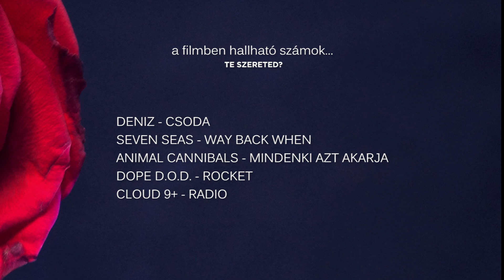KEXX Fesztivál 2016 @HB | Hivatalos Aftermovie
Filmet készítette: Rózsa produktum

Rózsa produktum

Videoklip és reklámfilm rendelés, klipforgatás, videofelvétel. Marketing és film szolgáltatás. Debrecen, Szolnok, Nyíregyháza Budapest. Magyarország,

2016, Rózsa produktum